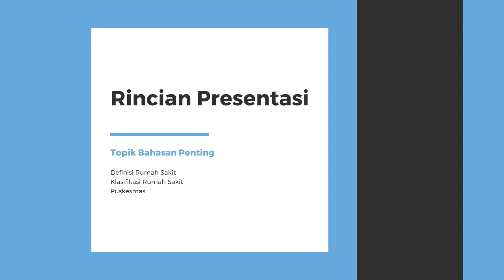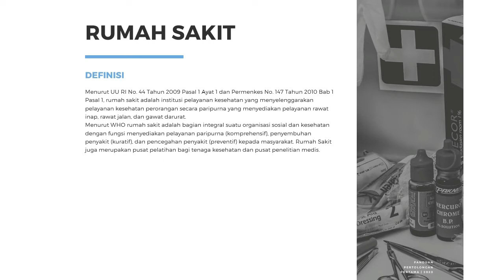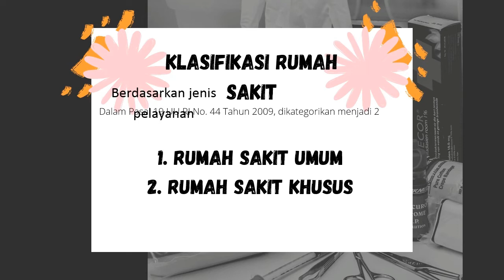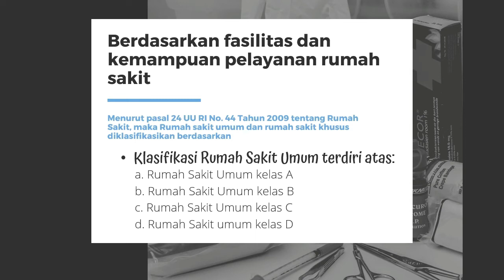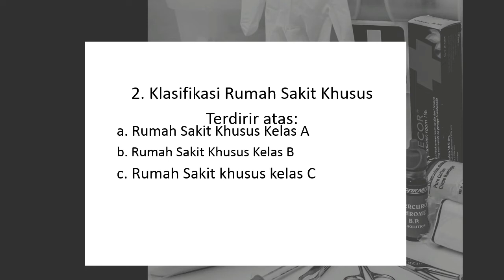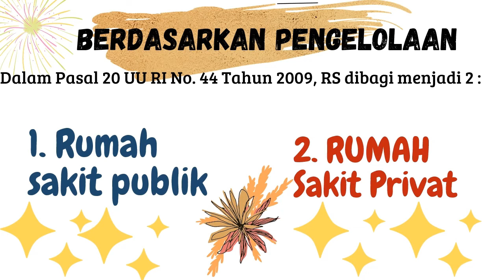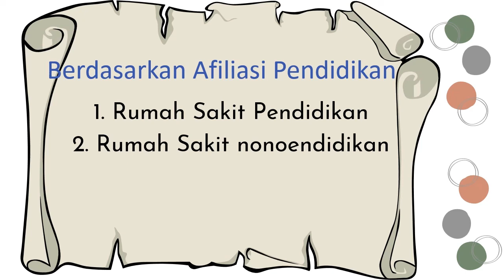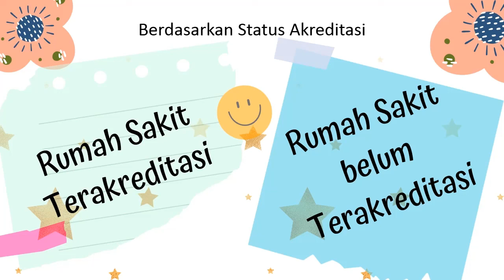MATERI SMK KESEHATAN: Sistem Pelayanan Kesehatan di Indonesia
Materi ini adalah salah satu materi pada mata pelajaran K3LH untuk siswa SMK Kesehatan program studi Farmasi Klinis dan Komunitas.

Aisyah Family is part of Yuuki Entertainment Tulungagung